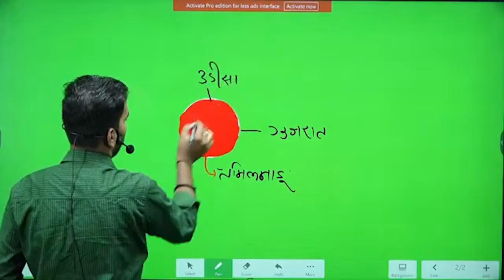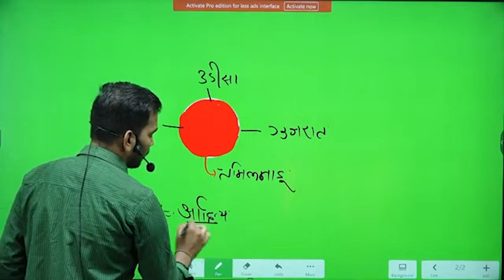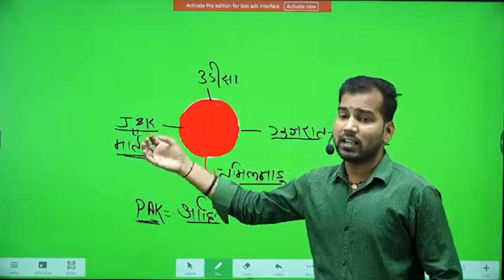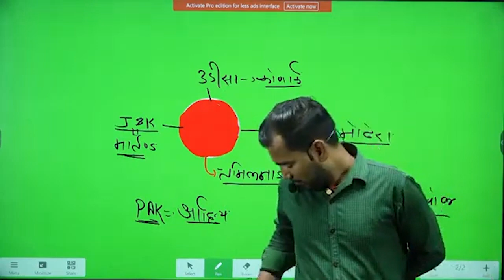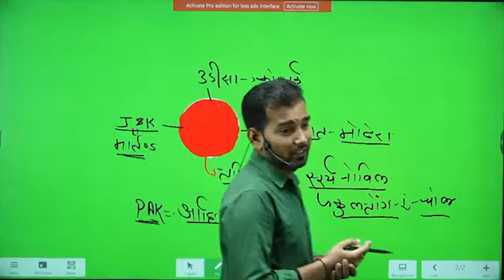भारत में कितने सूर्य मंदिर हैं ? | How many Sun Temples in India | By Vk Roy Sir | Everexam Official